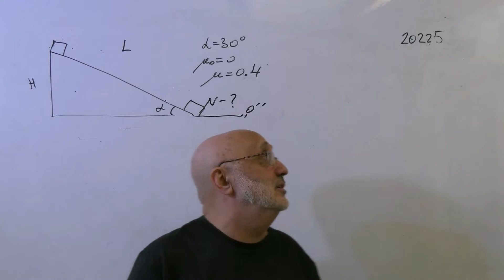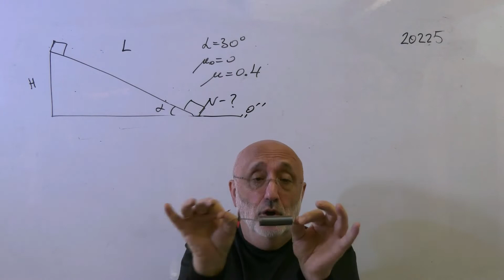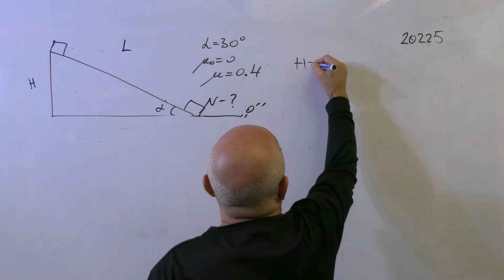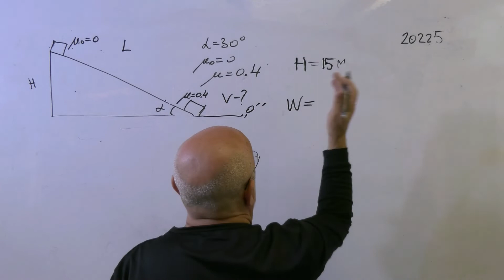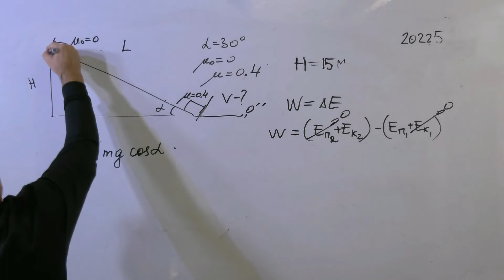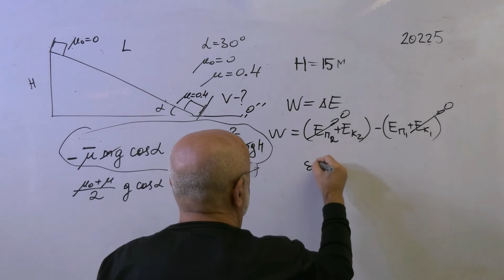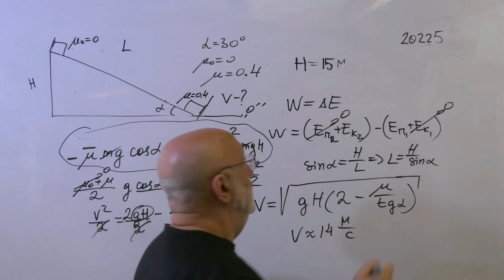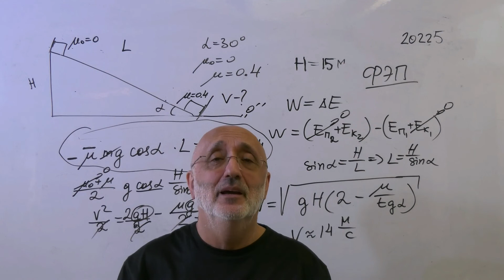Закон сохранения энергии.Решение задач. 20225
Закон сохранения энергии.Решение задач